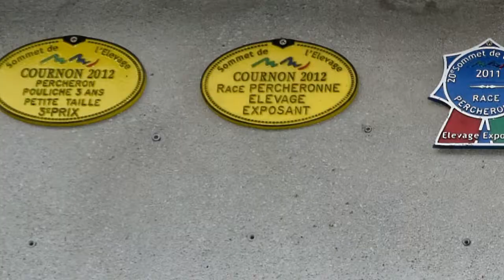Saint Jean des Ollières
Les randonneurs des Hautes Terres à Saint Jean de Ollières